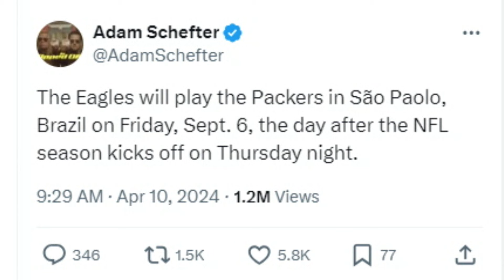Browns Officially Not Playing in Brazil, Could Still Play Jaguars in London - Sports4CLE, 4/10/24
Dave Bacon and Fred Greetham discuss news of the Packers playing the Eagles in Brazil this season.